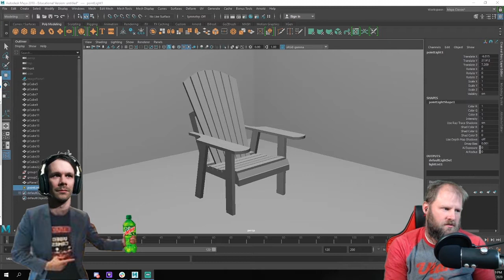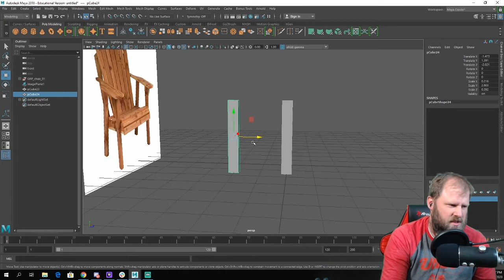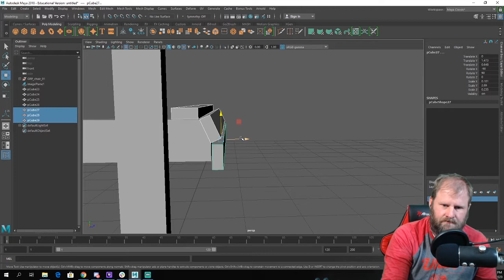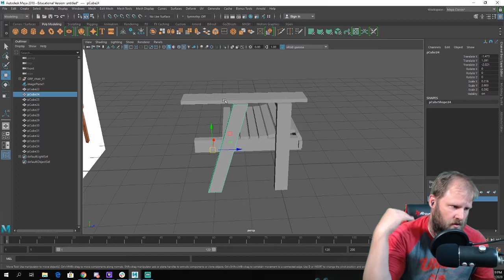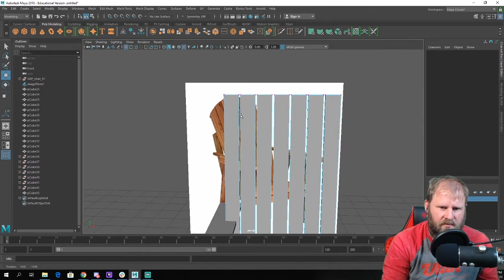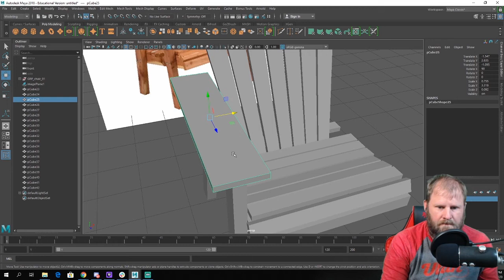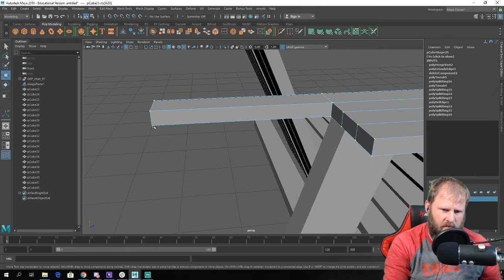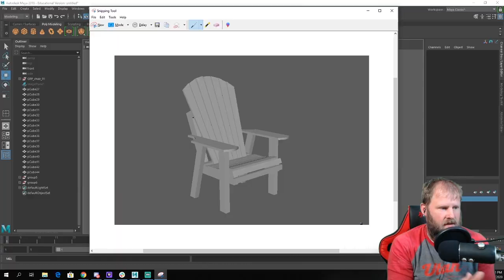Modeling a chair - Intro to Maya - Beginner 3d model - Day 3 UAC Demo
This is from a live Twitch 3d modeling demo during a class on moding for games. This is meant for those just getting into 3d modeling, or looking to get into 3d modeling.

Topics discussed:

Using Primitives in Maya
Alt + Mouse + Rotate, Middle mouse scroll = Zoom, Alt + middle mouse Pan
Move (W), Scale(R), Rotate(E)
Nurbs,Polygons,Sub-division
Renaming
Grouping
Mirroring